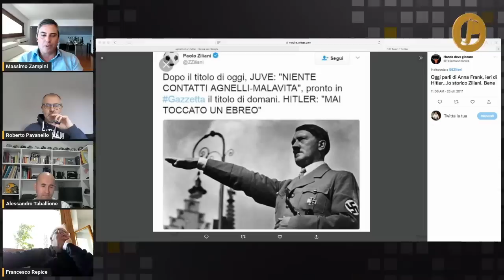REPICE: "JUVE, mancherà la GARANZIA AGNELLI! Su PAREDES e BREMER..." ZAMPINI sulla CARTA RONALDO